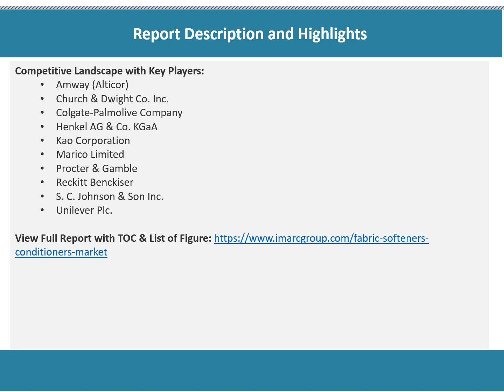Fabric Softeners and Conditioners Market Trends, Drivers, Growth Opportunities, Challenges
Looking forward, the fabric softeners and conditioners market value is projected to reach a strong growth during the forecast period (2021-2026).